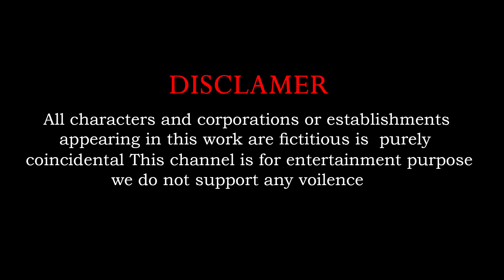Animals Choose the Right Key Challenge with Cow Tiger Elephant Mammoth Gorilla Dinosaur Wild Animals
Who are worked for channel :
Concept And Screen Play : Venkat Sai
Animators : Sharath, Chandu And Lenin
Editing : Sai Priya
Sound effect : bharthbaaj
Sound Engineer : mammo

Funny Animal Tv is a channel with a good collection of 3D Animated Videos for the age group of 15+. Sparker Studio make a short animation video for your mood.

All works belongs to Sparker Studio